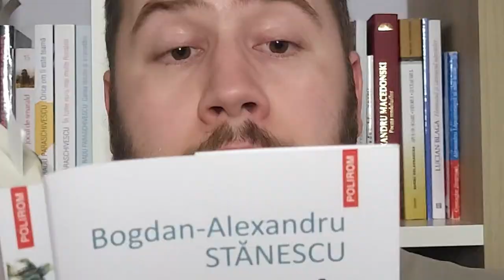#40 | Caragiale. Scrisoarea pierdută ✍️ Biografii romanţate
În episodul de astăzi a venit rândul unei alte biografii romanţate şi anume aceea a lui Ion-Luca Caragiale. Şi cum altfel o putea intitula Bogdan-Alexandru Stănescu, decât „Caragiale. Scrisoarea pierdută”. Ei bine, chiar dacă titul vă duce cu gândul la celebra piesă a dramaturgului, nu este vorba despre acea scrisoare.

"Nu-i limbă pe lumea asta cu înjurături mai frumoase şi mai pline de fantezie cum e daco-româna, puiule. Şi cum să nu isbucneşti cu Paştele şi anafura, când tu îi dai boului să culeagă «Libertăţile publice au fost câştigate cu preţul...» şi cornuta halitoare de tutun culege «Libaţiile pubice»? Zi matale, căci eşti philologos!"

00:00 Introducere
00:45 Cine este Bogdan Alexandru Stănescu?
02:38 Impresii de lectură
06:10 Moartea lui Eminescu
09:29 Alte impresii de lectură
09:42 Originea numelui Caragiale
10:50 Viaţa nu e întotdeauna o comedie
12:08 Mama lui Caragiale
12:33 Munca de corector
14:24 Caragiale Lover Boy
15:30 Despre ţară
17:13 Cuvinte de final